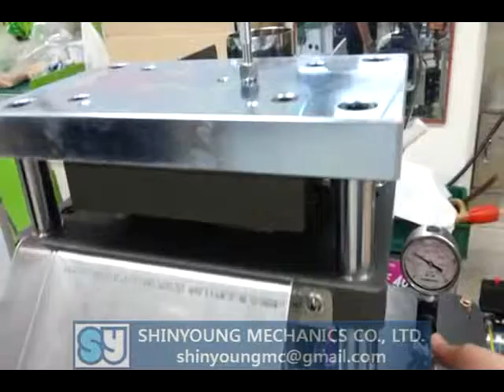popped चिप मशीन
نحن تصنيع NO.1 من كعكة الأرز ظهرت آلة في كوريا
تم تصميم نموذج ليرة سورية بحيث يمكن أن تنتج ظهرت منتج مجاني وجبة خفيفة / رقاقة / تكسير / كعكة /
الغلوتين باستخدام الحبوب الطبيعية 100٪